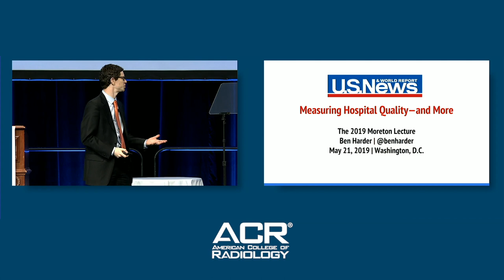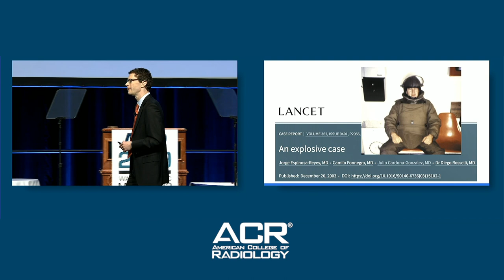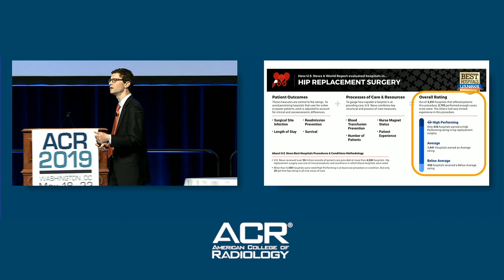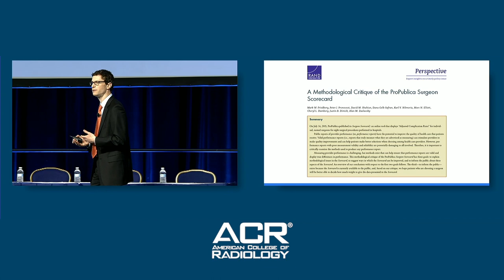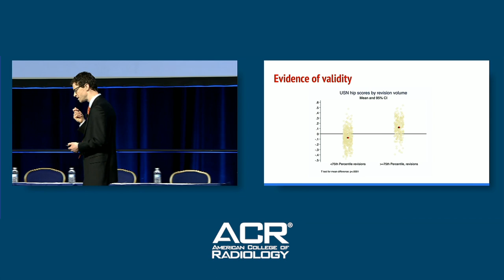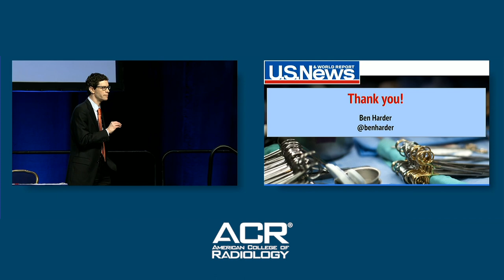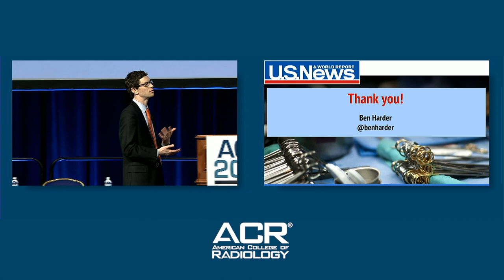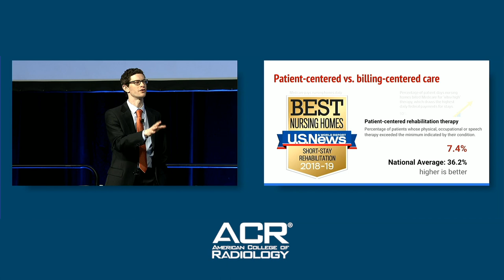ACR 2019 Moreton Lecture